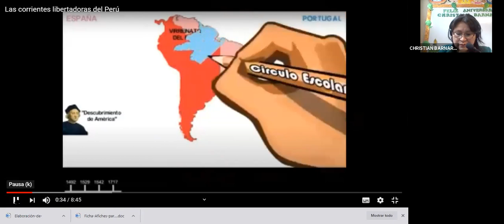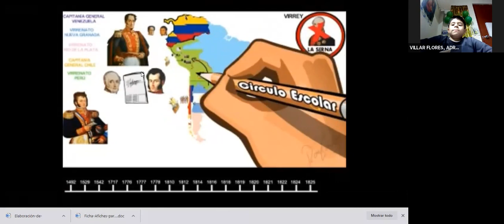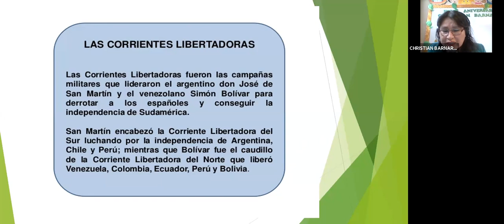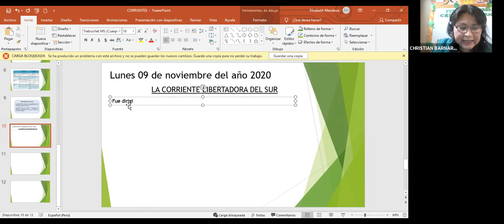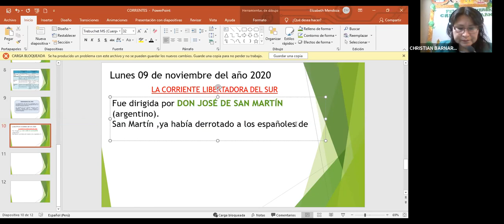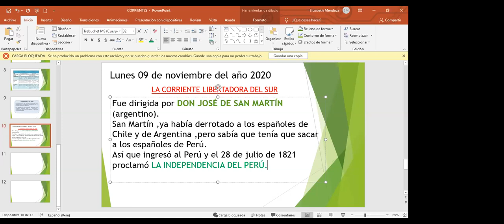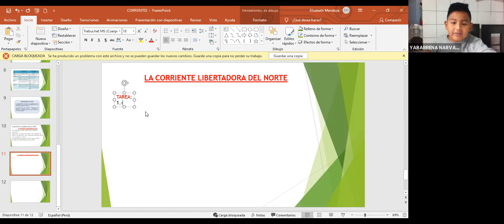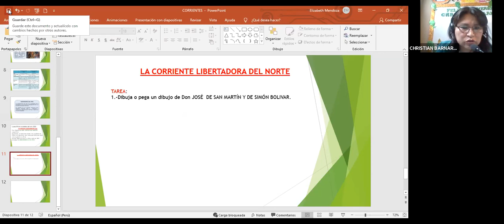NUESTRA HISTORIA PARTE 2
VÍDEO REAQLIZADO CON ALUMNOS DEL 3° GRADO DE PRIMARIA